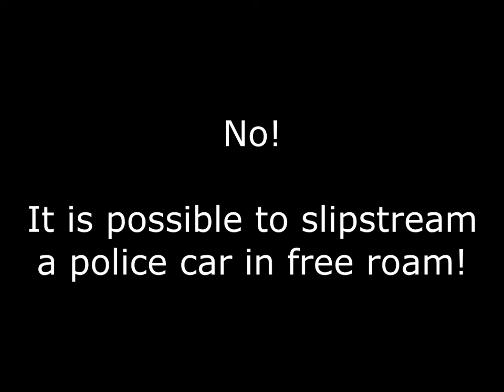NFS Most Wanted 2 - How to unlock Aero Body Pro easily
Once you unlocked a performance part in NFS MW 2 you can upgrade it to Pro level by completing a certain task. However, you will need to do this again for every single car. To upgrade the Aero Body you need to get 120 seconds of Slipstreaming. It can be difficult to stay right behind another racer for a long period of time. In this video I will show you why that is not even necessary though.